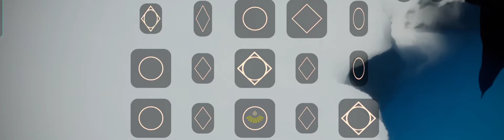one last kiss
被雲推下來ww